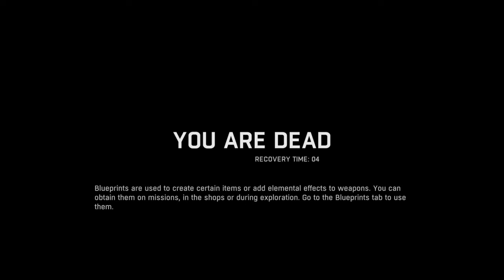Dying Light|Flying Zambies!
My god...that was legendary